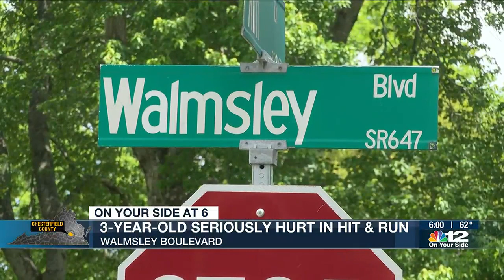Toddler hurt after being hit by car in driveway; police searching for driver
A 3-year-old boy was hit by a car in the 6500 block of Walmsley Boulevard, Chesterfield police say.